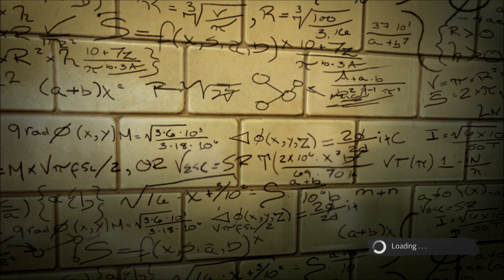The Amazing Spider-Man (Gameplay) Part 1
Part one of the amazing spider man on max settings. also testing my new intro